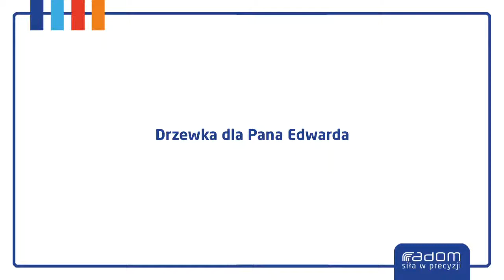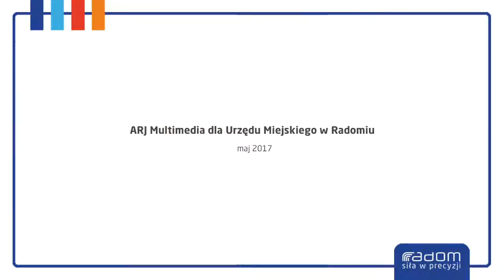Drzewka dla Pana Edwarda (06.05.2017r.)